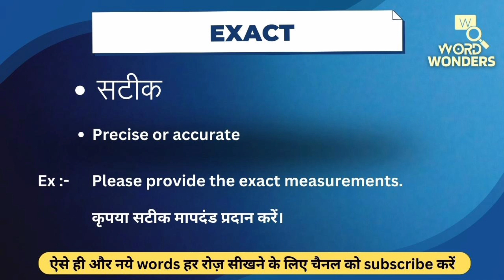Exact Meaning in Hindi | Exact ka Hindi me Matlab | Word Meaning I Word Wonders